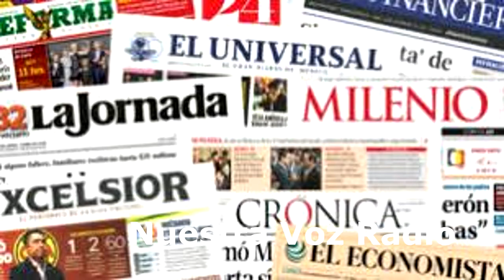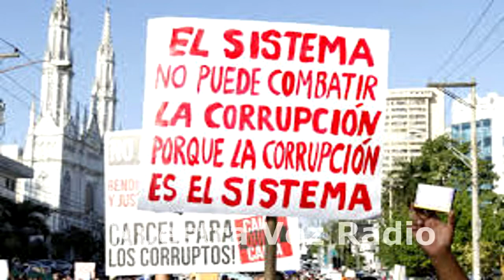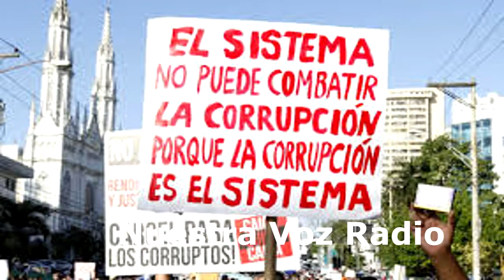Guerra fría se calienta con desafíos atómicos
INE presenta la dínámica del conteo rápido con muchas dudas y vaciós legales.
Trump dice que si a regular pistolas
Sedesol debe rendir cuentas